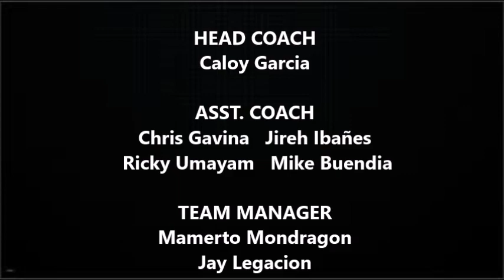Rain or Shine Elasto Painters Official Line Up | PBA Bubble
PBA Bubble | 2020 Philippine Cup

Rain or Shine Elasto Painters Official Team Roster:
Gabe Norwood
Beau Belga
James Yap
Rey Nambatac
Javee Mocon
Mark Borboran
Norbert Torres
Jewel Ponferada
Ryan Arana
Sidney Onwubere
Kris Rosales
Adrian Wong
Prince Rivero
Clint Doliguez
Vince Tolentino